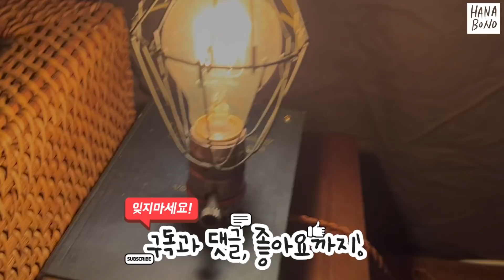실전 육아 아니아니 전투육아 언제쯤 잘 수 있을까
안녕하세요 오일파이터 하나보노 입니다 저는 요즘 이렇게 살고 있어요...

잠은 사후세계에서 자는 것으로…

*SNS*
하나보노의 좀더 빠른 소식은 인스타에서!